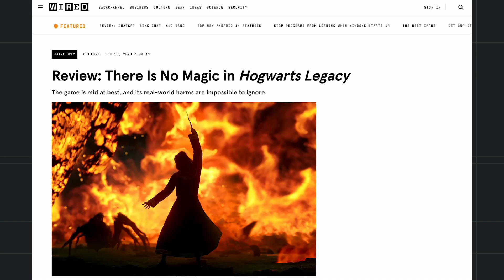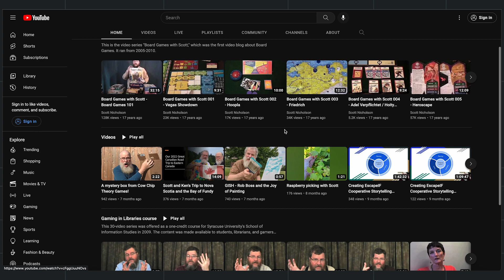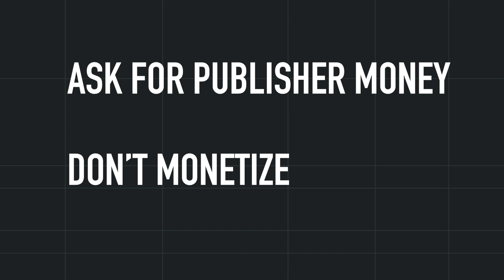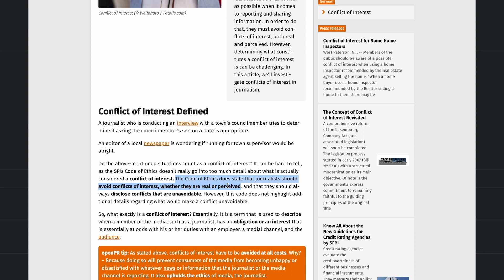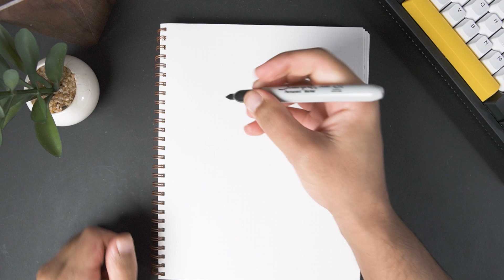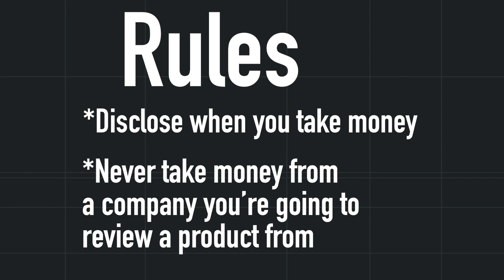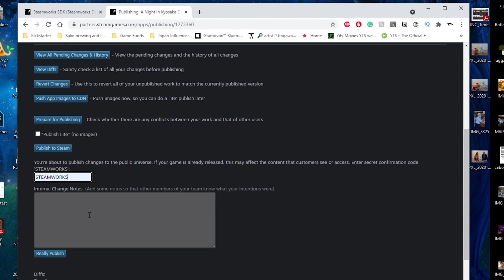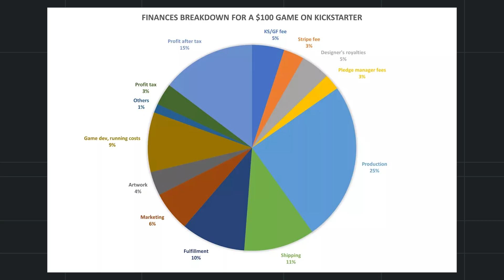Why are Board Game Reviews all Positive?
There are a messy world of factors that go into board game reviews, leaving them far more positive than you'd like to see. I go into them here, analyzing what might be biasing factors.